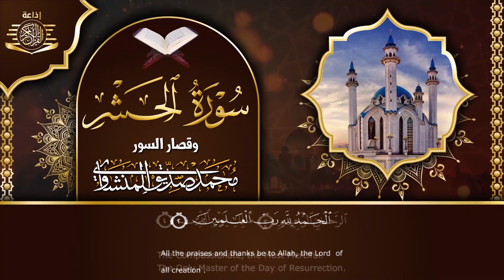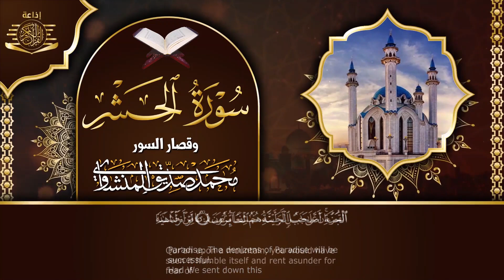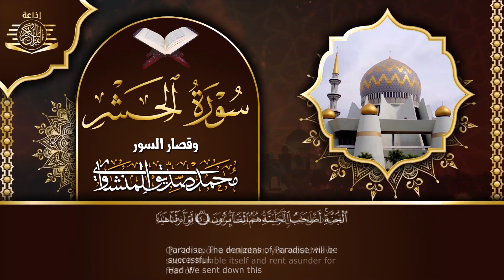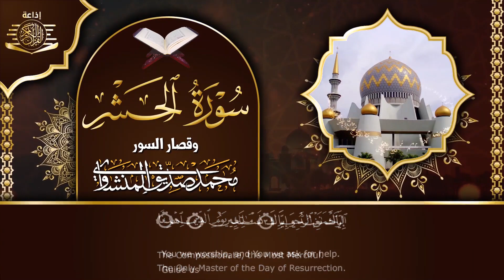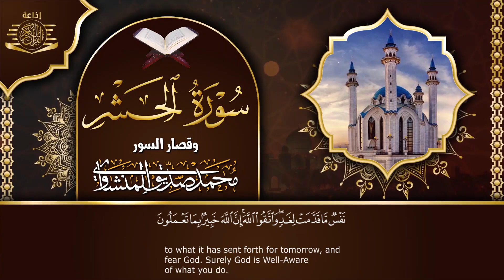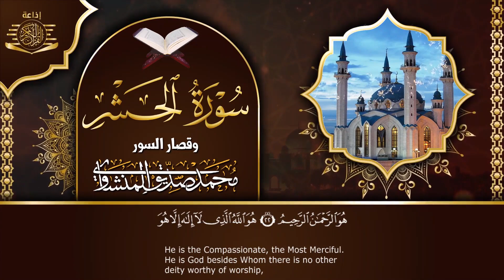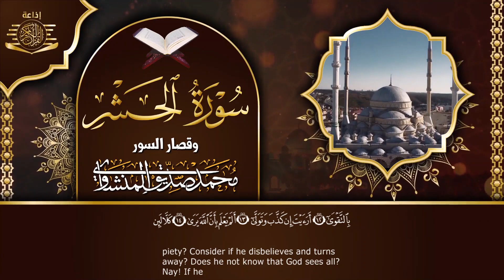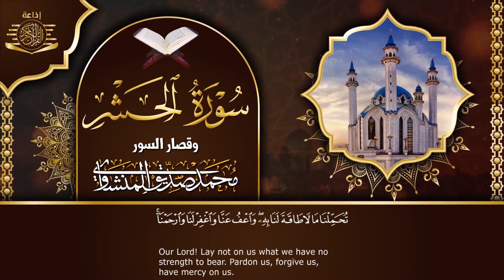هو الله للشيخ المنشاوي بصوت يخترق الروح ليصل الى افاق بعيدة الشيخ يبكي والجمهور ينصت ويبكي 😭😭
المنشاوي تجويد,
المنشاوي نهاوند,
المنشاوي سورة البقرة,
المنشاوي البقرة,
المنشاوى ترتيل,
المنشاوي مرتل,
المنشاوي يوسف,
المنشاوي يس,
المنشاوي يبكي,
المنشاوي يونس,
المنشاوي وعبد الباسط,
المنشاوي والطفل,
المنشاوي ولا تخزني يوم يبعثون,
المنشاوي والاطفال,
المنشاوي وعبد الباسط سورة يوسف,
المنشاوي واتس,
المنشاوي وهو يبكي,
المنشاوي ونادى نوح ابنه,
المنشاوي الكهف,
المنشاوي هود,
المنشاوي هادئ,
المنشاوي هود تجويد,
المنشاوي نادر,
المنشاوي نوادر,
المنشاوي نهاونديات,
المنشاوي نوح,
المنشاوي نهاوند النجم,
المنشاوي نادرة,
المنشاوي نهاوند يوسف,
ن والقلم المنشاوي,
المنشاوي مجود,
المنشاوي مريم,
المنشاوي مقام الكرد,
المنشاوي ليبيا,
المنشاوي كرد,
المنشاوي كل نفس ذائقة الموت,
المنشاوي كل الطعام,
المنشاوي كلا اذا بلغت التراقي,
المنشاوي قران,
المنشاوي قران كريم,
ق المنشاوي نهاوند,
ق المنشاوي مرتل,
ق المنشاوي المعلم,
ق المنشاوي mp3,
سورة ق المنشاوي حفلة,
المنشاوي فيديو,
المنشاوي فاطر,
المنشاوي فصلت,
المنشاوي في المسجد الاموي,
المنشاوي غافر,
المنشاوي غافر فوق الوصف,
المنشاوي غافر تجويد,